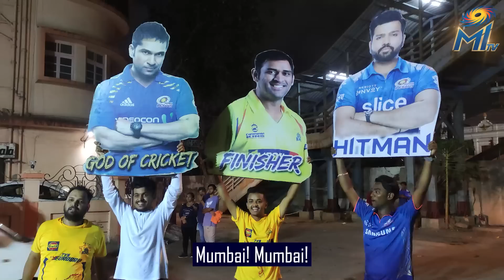Paltan's reactions during CSKvMI | Mumbai Indians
Humare Paltan ki baat hi kuch aur hai! 💙

Just listen to those chants 🔊